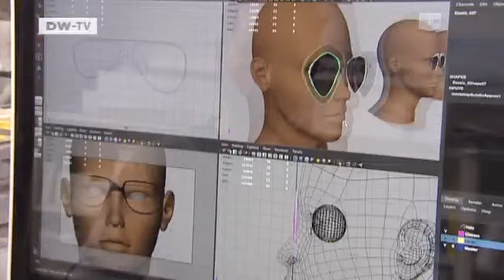Sonnenbrillen von Jürgen Mayer H. | Video des Tages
Wie kommt ein Archtiket dazu Sonnenbrillen zu entwerfen? Das weiß der Berliner Jürgen Mayer H., denn er hat es getan. Sein Motto: Perfektion ist langweilig -- Charakter und Schönheit resultieren aus kleinen Fehlern und der Tatsache, dass die Gesichtshälften bei den meisten Menschen ohnehin nicht identisch, also symmetrisch sind. Brillenhersteller haben das bislang weitgehend ignoriert und ausschließlich standarisierte symmetrische Modelle hergestellt